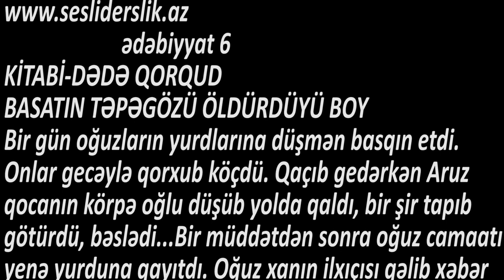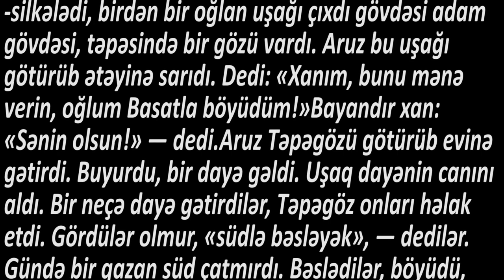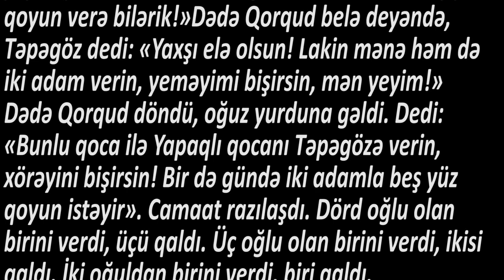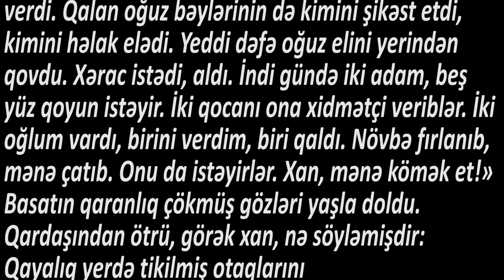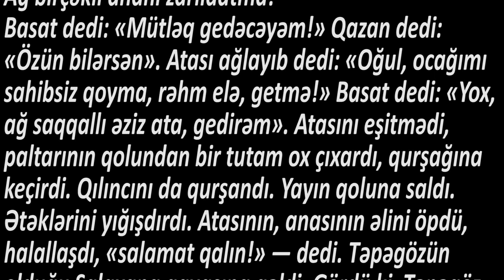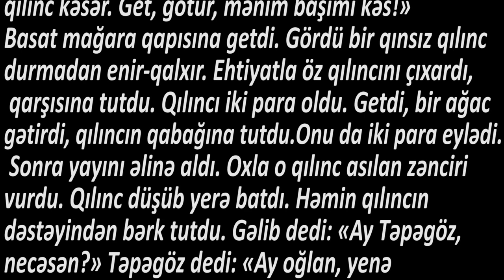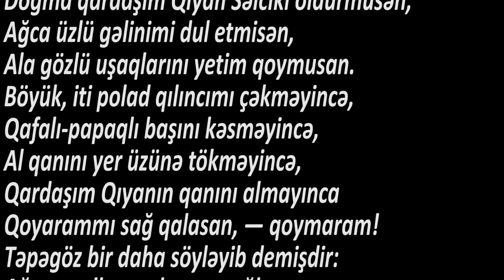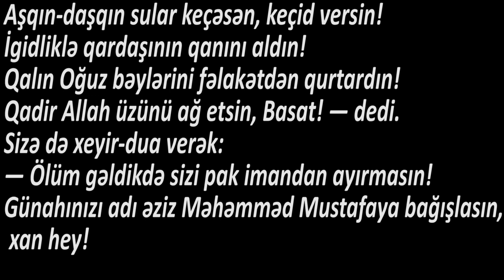Ədəbiyyat 6 KİTABİ-DƏDƏ QORQUD " BASATIN TƏPƏGÖZÜ ÖLDÜRDÜYÜ BOY"